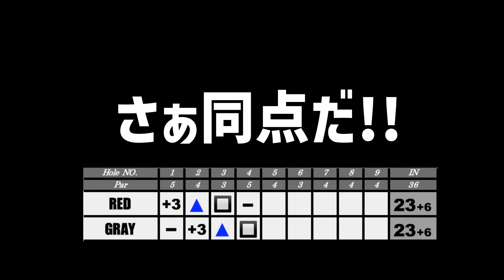レンジャートーナメント初戦の最後の戦いはアマチュアvsツアープロ!!ハンデは左打ち!!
レンジャートーナメントを開催します!!
誰が一番強いのかを決めようじゃないか!!

第３試合：BLUE vs WHITE
第４試合：RED vs GRAY

レンジャーオリジナルモックネックと目土ボトルはこちら

 • Morning Sun – Roa...